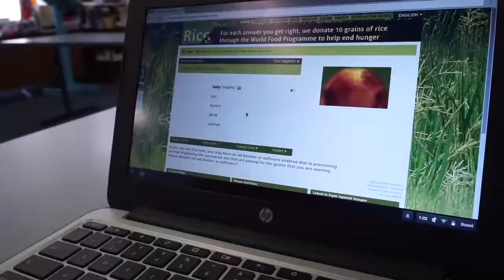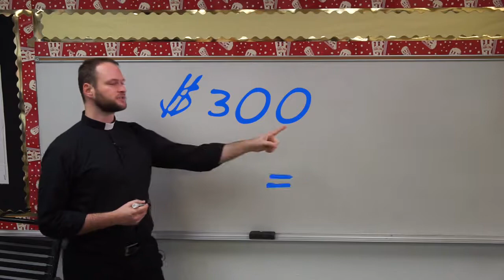Tuition Assistance Endowment Fund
Had a week to pull this together. To help disadvantaged children with tuition, the Diocese set up the Catholic Student Tuition Endowment fund.